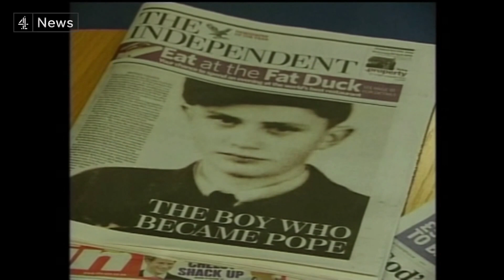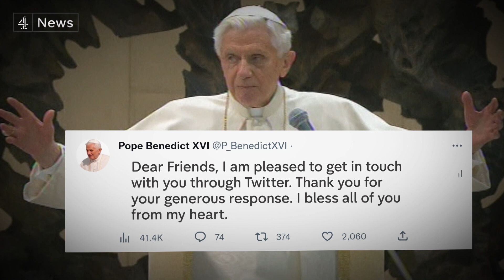Former Pope Benedict XVI dies aged 95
Pope Benedict XVI has died at the age of 95. Benedict became the first leader of the Catholic Church to stand down in over 600 years in 2013, citing old age and poor health.

Following his papacy, he led a quiet life in Vatican City as ‘pope emeritus’.

In early 2022, he was widely criticised after a report found he failed to take action against four priests accused of child sexual abuse as Archbishop of Munich.

He later admitted he had mistakenly provided false information to the enquiry.

Prime Minister Rishi Sunak tweeted: "I am saddened to learn of the death of Pope Emeritus Benedict XVI."

"He was a great theologian whose UK visit in 2010 was an historic moment for both Catholics and non-Catholics throughout our country.